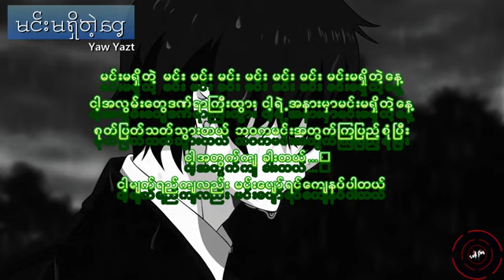မင်းမရှိတဲ့နေ့ Yaw Yazt